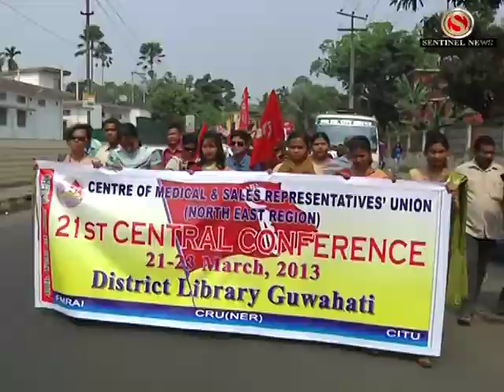21st Conference of CRU(NER)